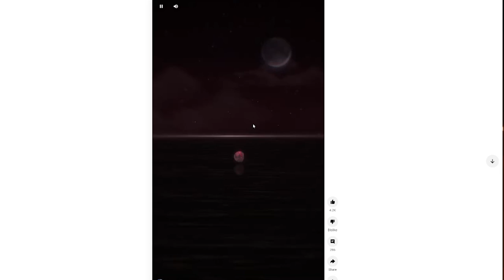Camelya Revealed! Speculated Release Date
My reaction to Camellya drip marketing, and speculating when she will release.

3:32